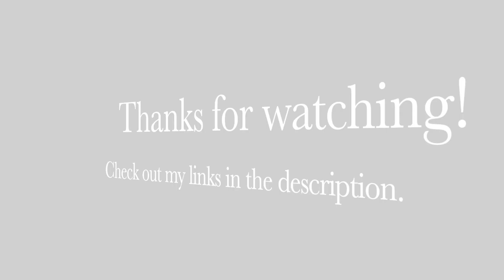Antique Thadobati Singing Bowls